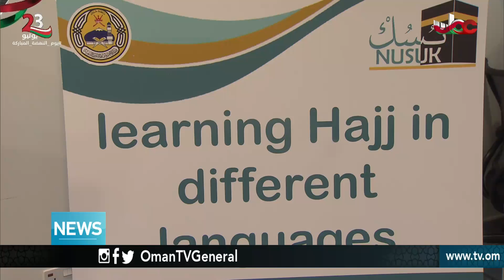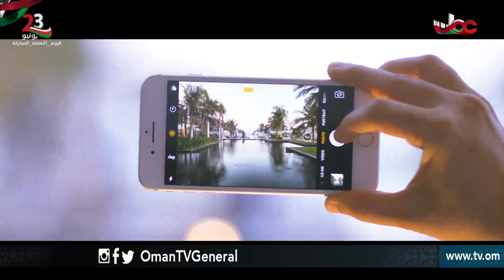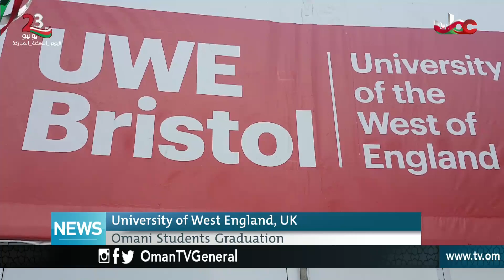English News Bulletin - Thursday 26 July 2018